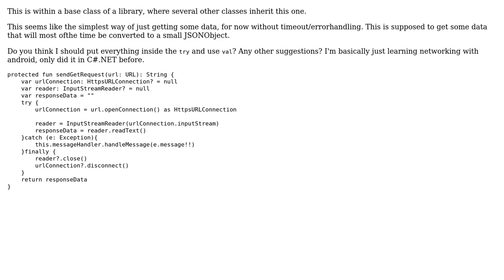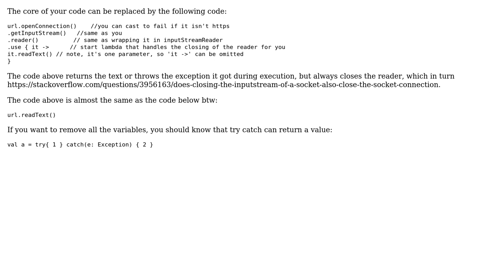Simple function to Http GET some data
With thanks & praise to God, and with thanks to the many people who have made this project possible! | Content (except music & images) licensed under CC BY-SA | Music | Images & others | With thanks to user tieskedh user Metallkiller user 200_success and the Stack Exchange Network Trademarks are property of their respective owners. You are responsible for your own actions.